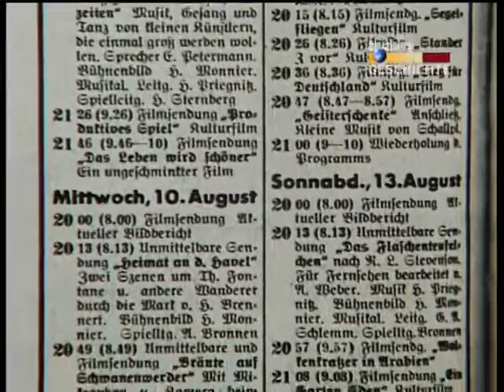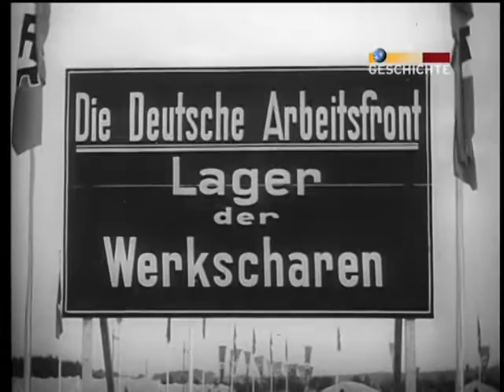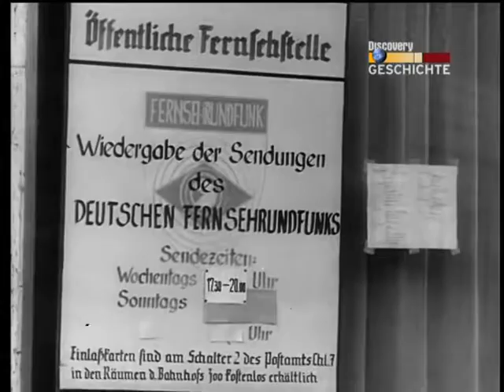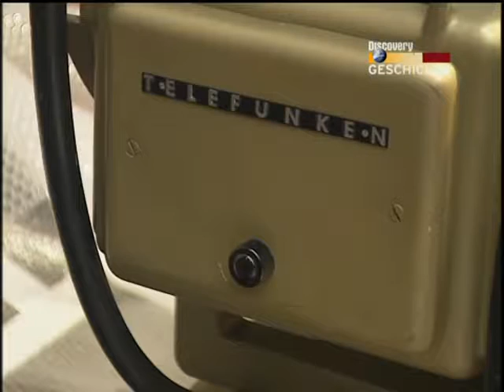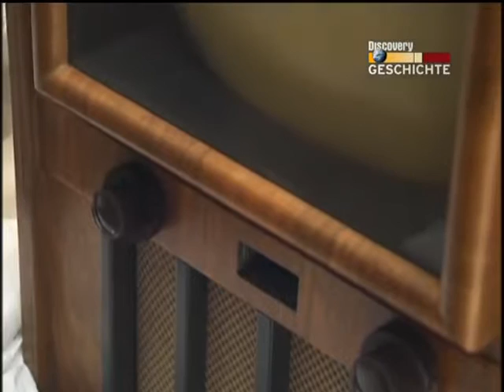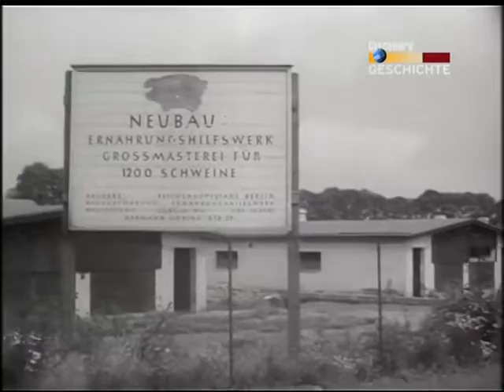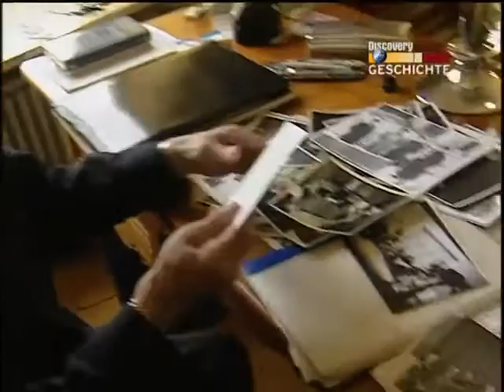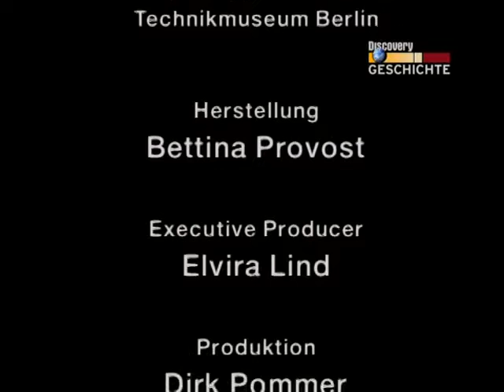[dokumentarfilm deutsch ]„Fernsehen unterm Hakenkreuz DOKU, UNGEKÜRZT Spiegel TV 2o